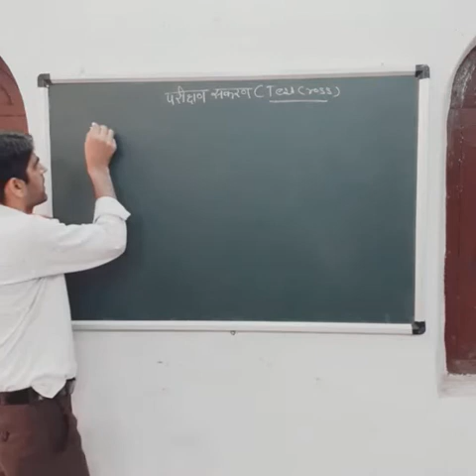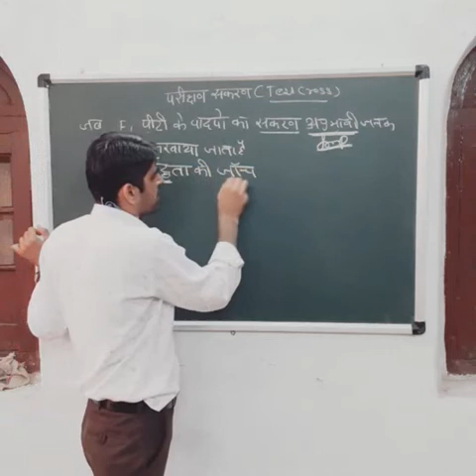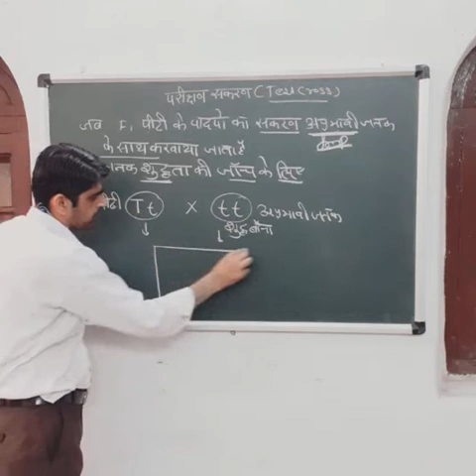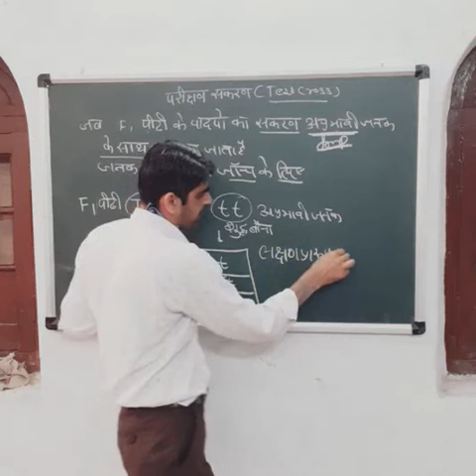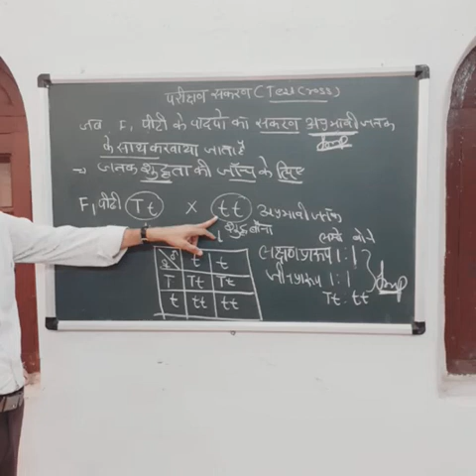परीक्षार्थ संकरण।। टेस्ट क्रॉस।। परीक्षण संकरण।।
biobyrc Genotype and phenotype ratio of test cross